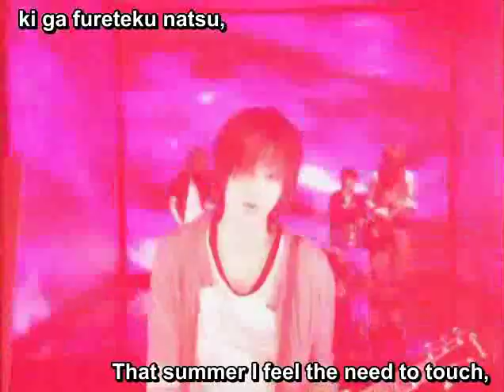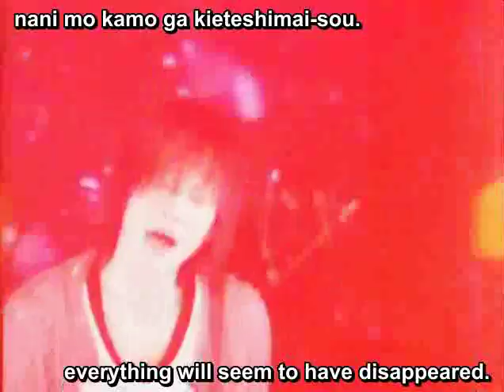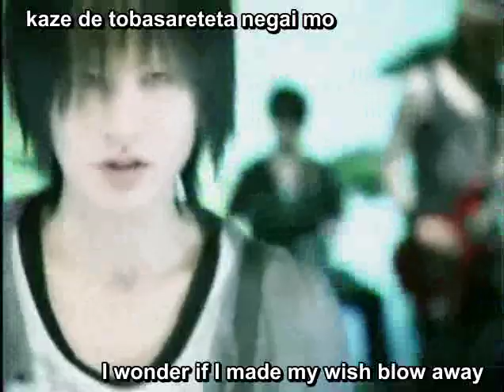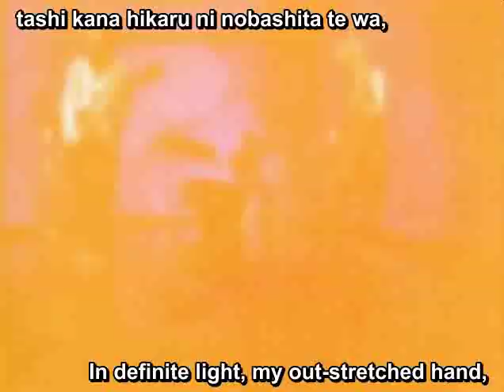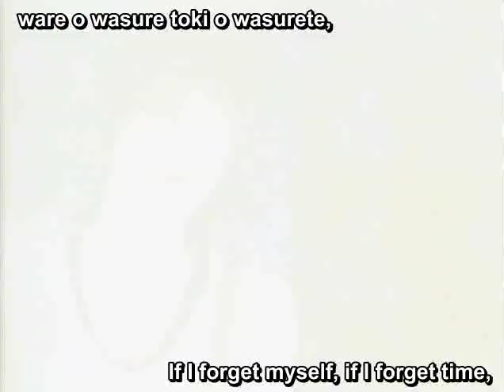[PV] Plastic Tree - melancholic [subbed]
I think this song is liked by the band pretty much. They play this song almost at every live performance. But it's OK so... because it's really catchy!

music & lyrics: Arimura Ryutarou
translations: Michelle